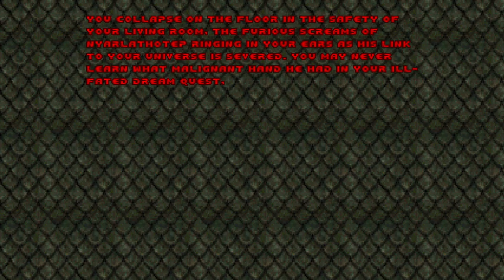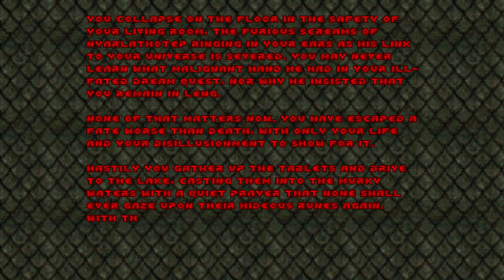Strange Aeons [6] Episode IV // The Way Out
A surprisingly quick and easy final episode (episode 5 was added later). Weird how it recycled the boss from a secret level in episode 2 (much harder without an invuln, although you didn't need to kill it).

00:00 E4M1: Cold and Stranded
01:45 E4M2: Hell Frozen Over
05:57 E4M3: Twilight Meat Train
09:23 E4M4: The Biospherians
17:31 E4M5: The Salt Mines
23:56 E4M6: Alcatraz
28:10 E4M7: Devil Canyon
33:53 E4M8: The Crawling Chaos